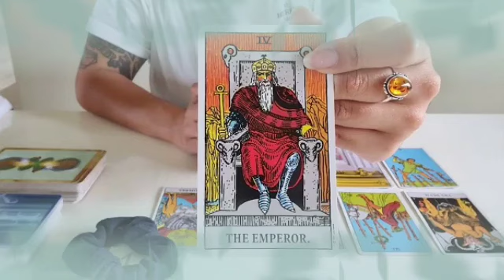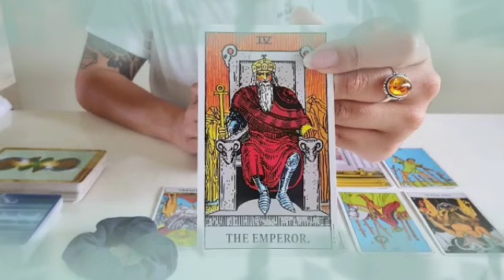تاروت برج الجدي من 1 إلى 7 يونيو 2024 💫 شخص يحبك و يهتم بك😍يحضر لك مفاجأة🤔إمرأة خبيثة إحذر منها🙏